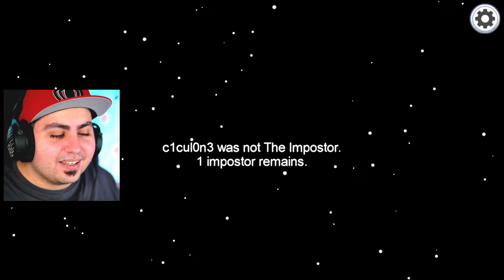IL NUOVO RUOLO DEL BUFFONE SU AMONG US CON LE MOD!!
Questo Ruolo è Perfido perché si porta nella Tomba uno degli Innocenti!! Stasera siamo in LIVE alle 19.00 qui

Grazie e...
Lyon Out!